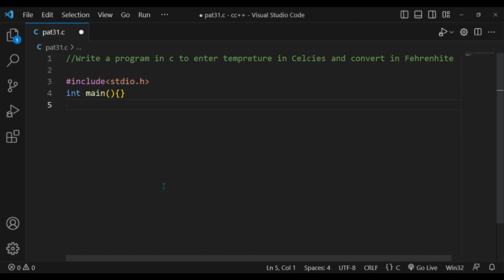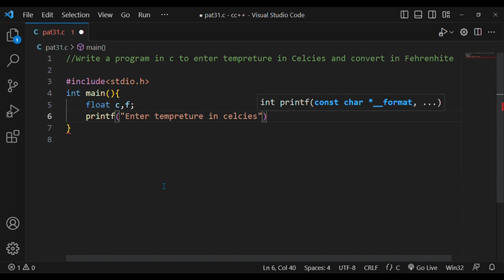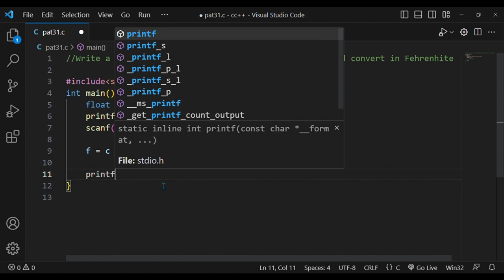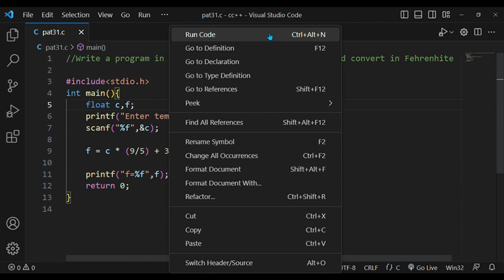#69. Program to convert celsius to fehrenhite.👆code is in description.